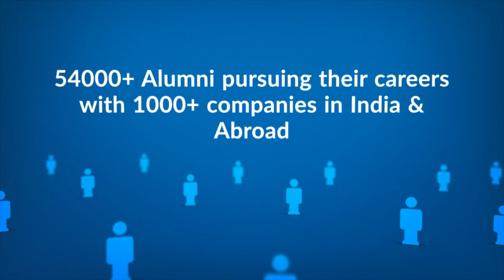ICFAI Business School | IBS Placements